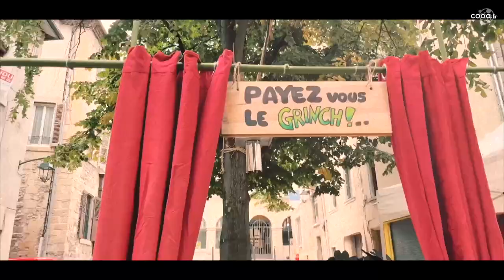Disqu'art Party @ Le Maquisart